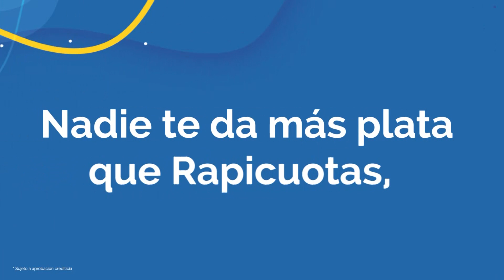El Intendente Walter Cortés presentó el presupuesto del 2025